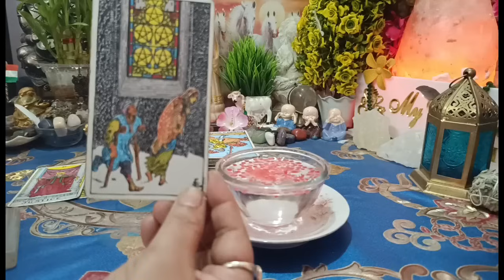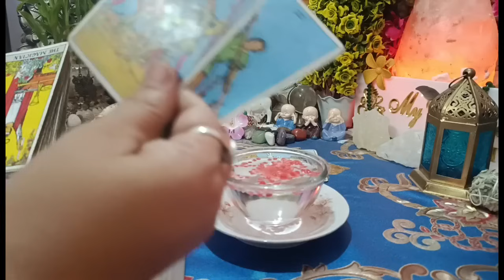[Candle wax reading🕯]💋❤💚🧿आज दोपहर की एनर्जी💥💔उनके मन में क्या चल रहा है आपके लिए?current feelings⚡🔮